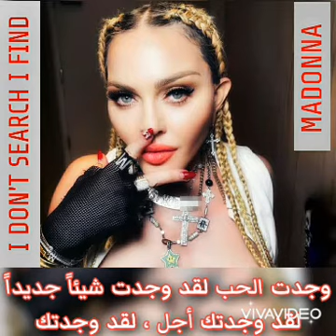أنا لا أبحث أنا أجد ، مادونا I don't search I find / 2019